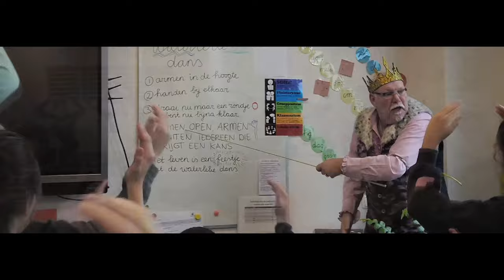Johnny Gold - De Waterlelie Dans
(C)2022 Vincent Produkties VOF, Zundert
Muziek: Bert Kaempfert/ Muziekbew. Helmut Brusewitz
UItg: Screen Gems-EMI Music Inc./EMI Publishing Holland BV
Ned. Tekst  bewerking: Kees Verlee.
geproduceerd door Dylan van der Feen/Kees Verlee
( The Office Studio Schraard )

met Dank aan:
Brandweer Almkerk
VV. Almkerk/Altena
VV. Blauw Wit De Moer
Albert Heijn Almkerk
Vrijwilligers Oud Papier
Ballegooyen Modes Dussen
A2 Logistics 's-Hertogenbosch
Serge & Coco
Unique Dance & Fit Sprang-Capelle
Roomskatholieke Basisschool "De Peppel" Dussen
en alle feesten waar Johnny mocht optreden.

Speciale dank aan:
Atractiepark "De Efteling" Kaatsheuvel

Johnny Gold presenteert iedere zondag tussen 12.00 en 14.00 uur
"Het Feestpaleis" een Nederlandstalig uptempo muziekprogramma
wat LIVE word gestreamd op YouTube .. hieronder de link om gratis
lid te worden van dit gezellig Muziek kanaal.

De allernieuwste feesthit van Enfant Terrible Johnny Gold, de ongekroonde Koning van de
Nederlandstalige feestmuziek, en ja, alweer de 7e succesvolle productie in de reeks “gouwe
ouwe melodietjes in een feestelijk Johnny Gold jasje”
Wie is er niet als kind in de Efteling geweest en betoverd door het sprookje van de Indische waterlelies, waarin de behekste sterren als een soort elfjes hun dansje vertonen … Johnny in
ieder geval wel en omdat ieder zichzelf respecterend feestartiest een plaatje met een dansje moet hebben gemaakt, zag die ouwe feestjuinert zijn kans schoon !!
De Waterlelie Dans zal tijdens de komende feestperiode dan ook heel Nederland en België in zijn greep hebben, want wat is er leuker dan in plaats van de polonaise in te duiken, dit dansje
uit te voeren .. en je hoeft echt geen volleerd danser te zijn om dit te kunnen uitvoeren …
Als jullie gewoon doen wat die ouwe Koning vd feestmuziek zingt, kan er eigenlijk helemaal niks meer mis gaan,

"Armen in de hoogte, je handjes bij elkaar,
draai maar in de rondte, je bent nu bijna klaar,
armen open armen sluiten, iedereen die krijgt de kans,
het leven is een feestje met de Waterlelie Dans".